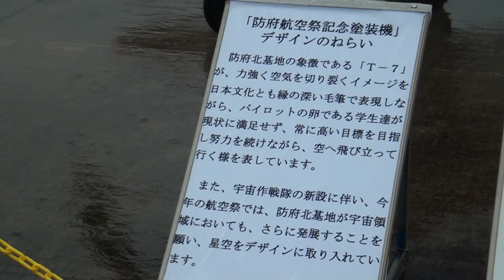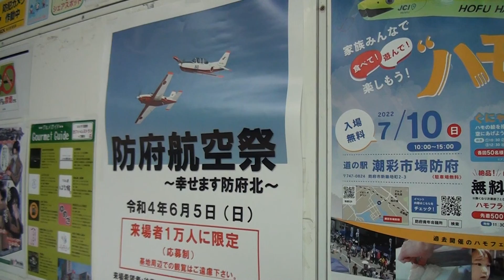220605_防府北基地[00]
2022年の防府北基地航空祭。防府北基地